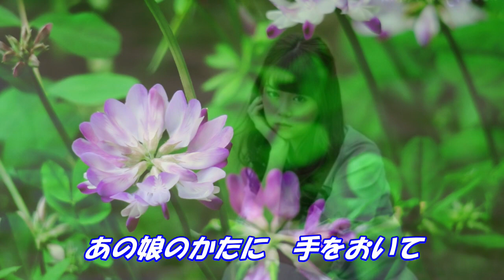れんげ草：ビリー・バンバン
えくぼが　かわいい娘だったね、おぼえているかい　れんげ草～